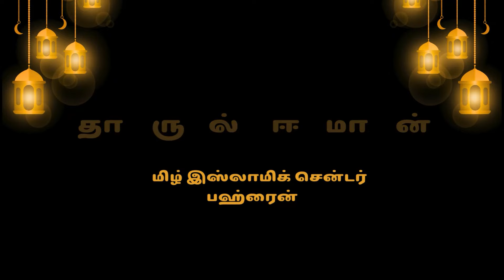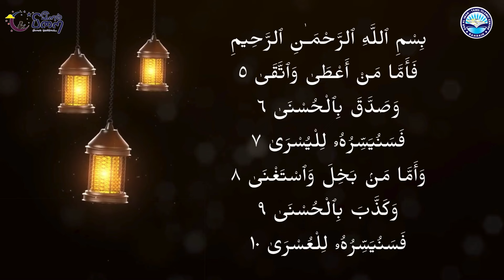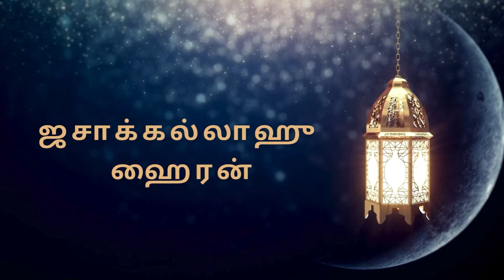𝐃𝐚𝐲 𝟏𝟏 : இறைவழியில் செலவுசெய்தல் : புண்ணியங்களின் பூக்காலம் - ரமழானிய குழந்தைகள் 𝟐𝟎𝟐𝟒